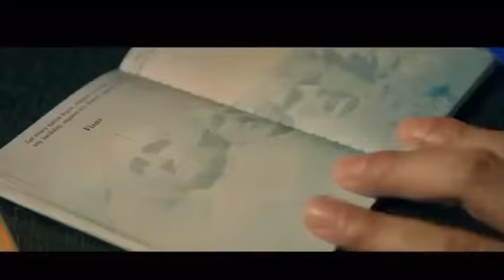ONE NIGHT IN BANGKOK Trailer (2020) Thriller Movie